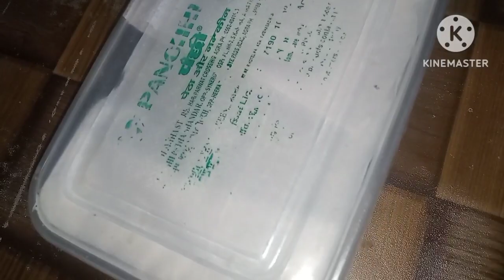क्या आप भी दही के खट्टे हो जाने पर पारेशान है तो एक बार ये ट्रिक जरूर देखे🙀 | इतना आसान और मस्त हैक